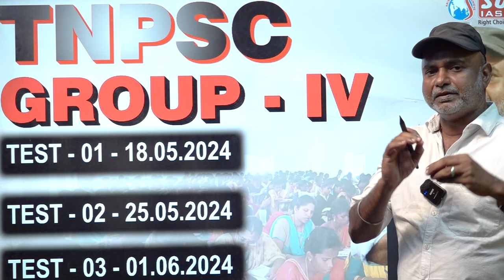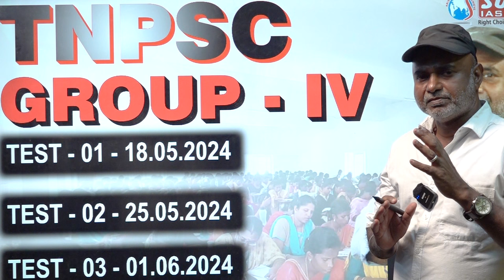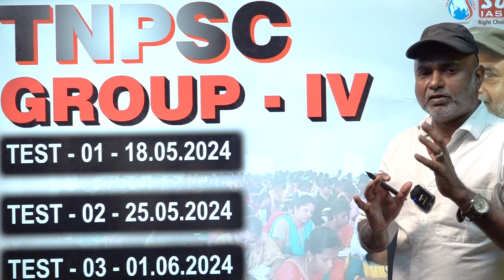TNPSC | GROUP-IV | FREE MOCK TEST SERIES | @ All Our Branches | Suresh IAS Academy